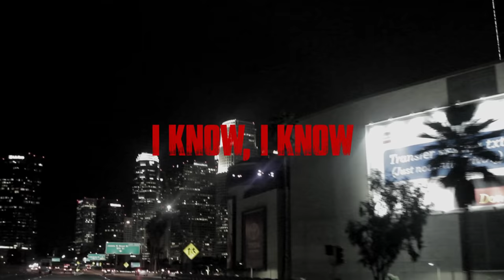L.A. Leakers ft. Kid Ink, Sage The Gemini & Iamsu! - "Pull Up" (Lyric Video)